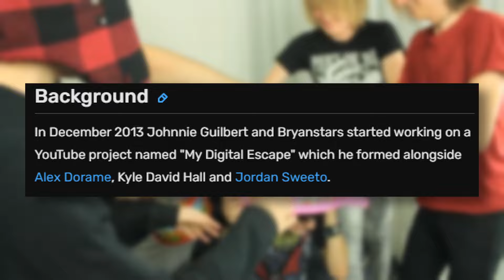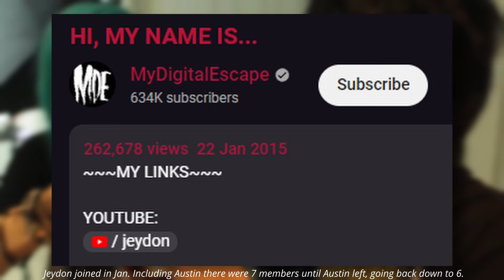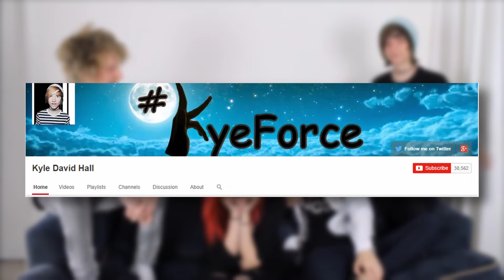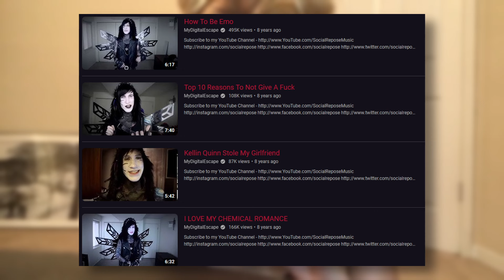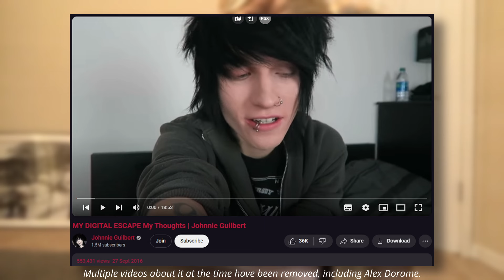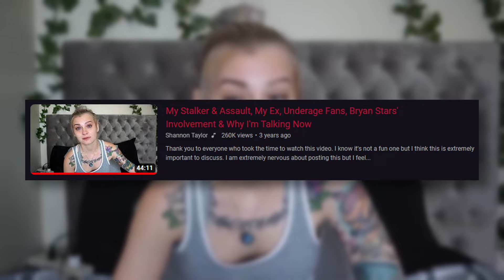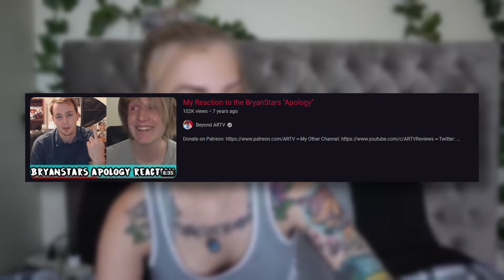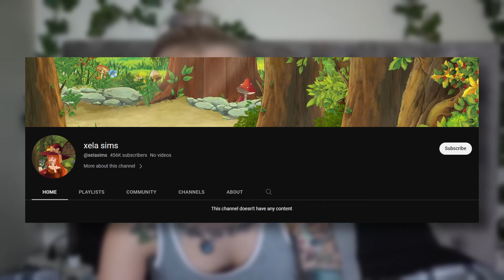Rise and Fall of My Digital Escape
My Digital Escape was a collab channel that ran from 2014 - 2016, consisting of (mainly) Jordan Sweeto, Johnnie Guilbert, Shannon Taylor, Alex Dorame, Kyle David Hall, Bryan Stars and Luke Wale, this video explores the rise and fall of the channel.
00:00 Intro
01:47 The Members
03:10 The Honeymoon Period
04:36 What Went Wrong?
06:59 My Digital Escape 2.0 and The Aftermath
10:31 Where Are They Now?